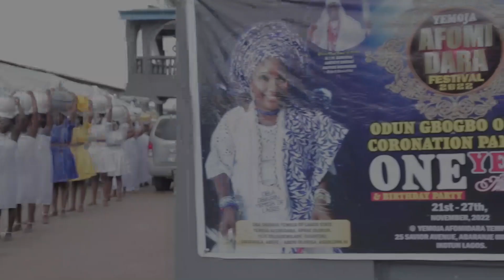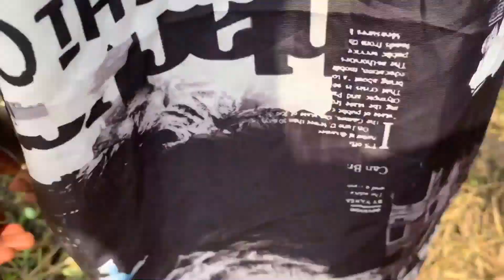Sango on fire 🔥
Cini tv Africa is a channel Built to bring you Fantastic and Entertaining Movies

  @cinitvafrica1     to enjoy more quality videos